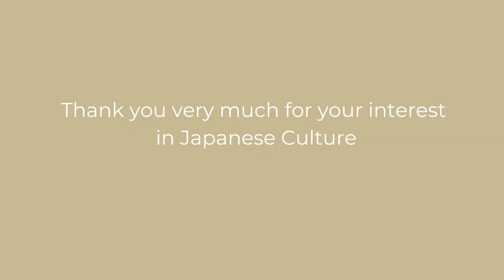SUZUYAKI Ceramic & Tea Culture Seminar Report (Japan Ishikawa) 珠洲焼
This is report of Japanese Ceramic & Tea Culture Seminar.
Lecturer: SHINOHARA TAKASHI (篠原敬), Suzu-yaki Ceramic Artist

【Ishikawa Tea Culture】
Roasted Green Tea (Hoji-cha) are loved by people in Ishikawa.
Tea served at the seminar : Roasted Stem Green Tea from Maruhachi Tea Company

【Ishikawa Confectionary】
Confectionary served on the seminar